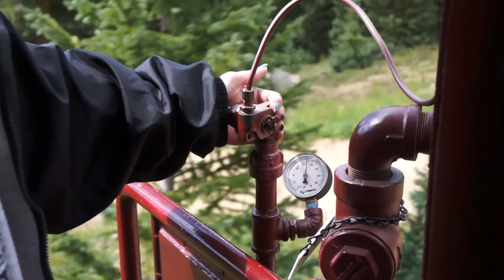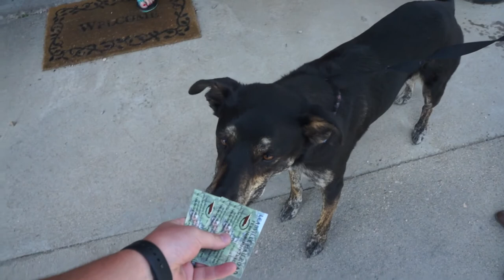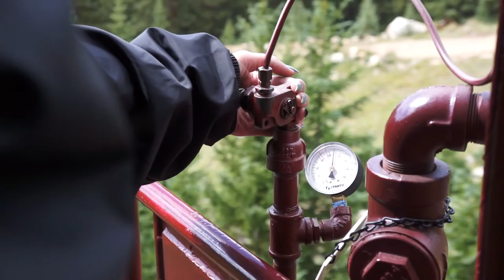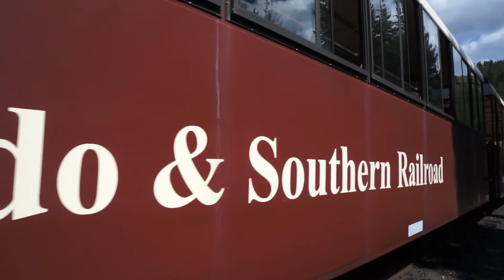The Leadville Train - Leadville Colorado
My Buddy asked me if I wanted to take Bobbie on an awesome train ride and of course I said yes! Short Vlog but an awesome one!

Stickers!

Skateboarding Evolution Sticker

What a Nice Guy Sticker

New Die Cut Evolution Sticker

Blog Gear!

Social media!